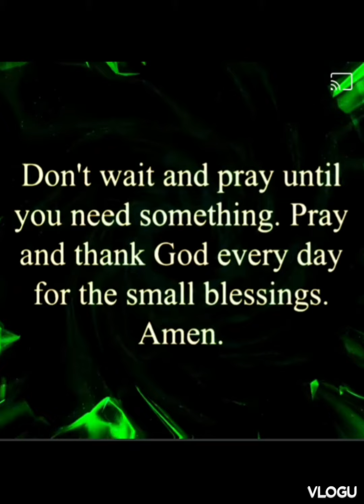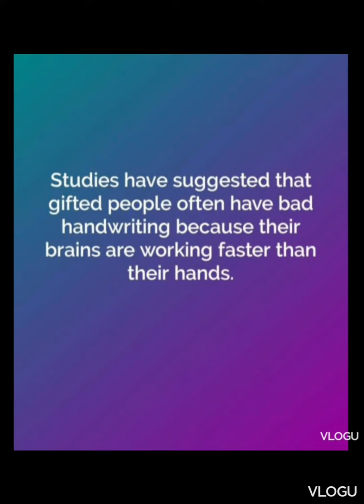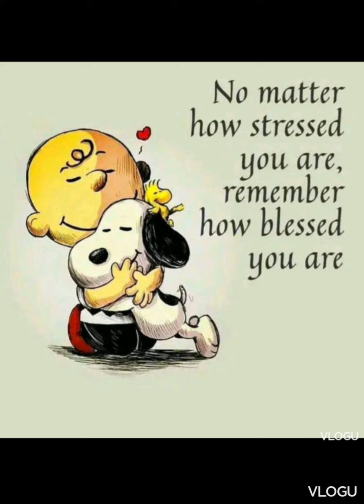SERIES NO. 137 & 138 -- MOTIVATIONAL QUOTES AND SAYINGS